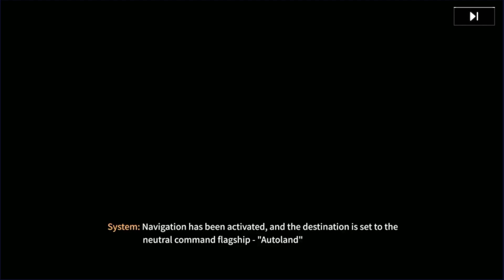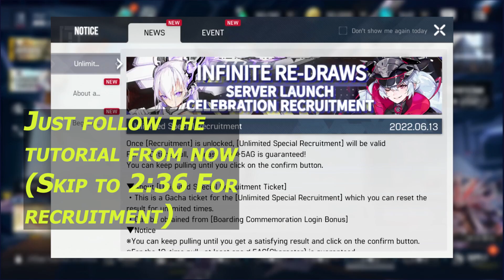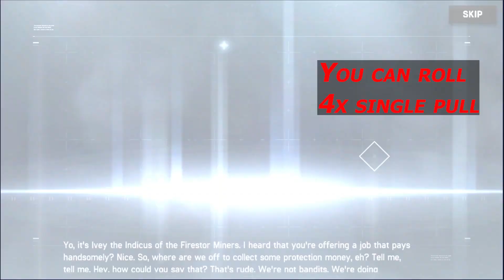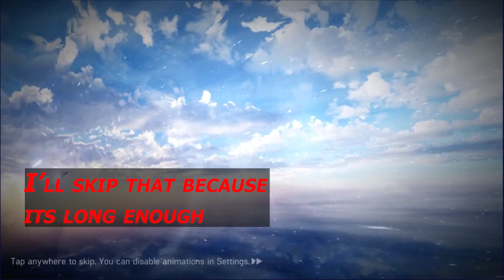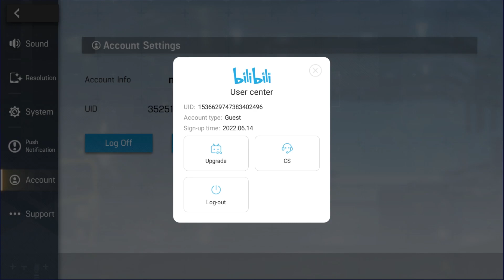FASTEST REROLL FOR ARTERY GEAR FUSION (Artery Gear Fusion Reroll Guide)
This is a fastest way to reroll that i know in artery gear fusion for now, if you know the faster and effective way to reroll, let me know in the comment

CC:
0:05 First of all you must login with guest Log-in

1:21 You can insert any nick you want (You can change it later)

1:35 Just follow the tutorial from now (Skip to 2:36 For recruitment)

3:03 From now you can start to roll

3:18 You can roll 4x single pull

3:28 This is the fastest way to reroll for now

3:37 If you get what you want, you can go to server launch celebration recruitment

3:41 If you didnt get anything, or if you dont believe your luck for single pull, lets go to another methode

4:01 Fill in your email with +1 +2 and so on behind your email address

4:08 And then check your email for verify account

4:18 Done

4:22 You can Log-out now and login again with guest Log-in

4:32 And done, you can do that again and again till you get what you want, or if you want do the methode to get the 10 roll +2x single pull, you can continue

4:43 You must clear stage till 2-4 to get 10x roll

4:48 I’ll skip that because its long enough

4:55 Now you can roll x10 +2 because it need 1800 Forging crystal to x10 roll

5:03 Dont forget to claim this for extra x2 single pull

5:10 Lets roll and good luck for everyone!!

5:55 Again, if u get what you want, go to server launch celebration recruitment for infinity reroll

6:01 If you get what you want, just bind this guest with your email

6:26 Thanks for watching, and again GOOD LUCK for everyone who want to roll!!!